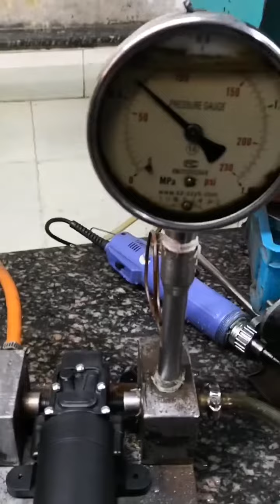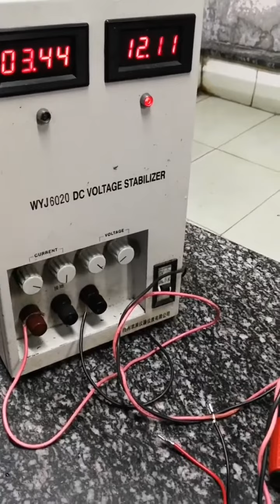STARFLO 12V DC 70PSI 2.6LPM WATER PUMP TESTING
Best choise for sprayer, garden, backpack sprayer, agriculture, marine and yacht